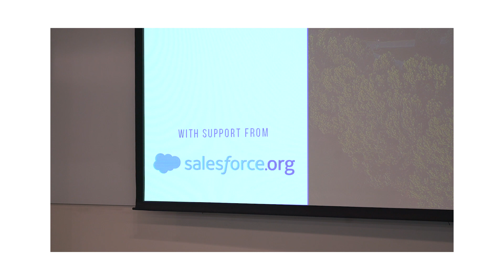Visiting Atlanta: Georgia Tech and Emory Presidents on Student Wellness, Urban Campuses, & Research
On the campus of Georgia Tech, Future U. host Michael Horn and guest host Aimée Eubanks Davis talk with Georgia Tech's President Ángel Cabrera, Emory University's President Greg Fenves, and members of both communities on strengthening student wellbeing, the role of an urban campus, and the impact of research universities.

•        President Ángel Cabrera, Georgia Tech
•        President Gregory L. Fenves, Emory University
•        Dean Charles Isbell, College of Computing, Georgia Tech
•        Joyelle Harris, Faculty Director, Georgia Tech
•        Eric Weeks, Director, Emory's Center for Faculty Development and Excellence
•        Razan Fasheh-Roberts, Senior Director, Salesforce